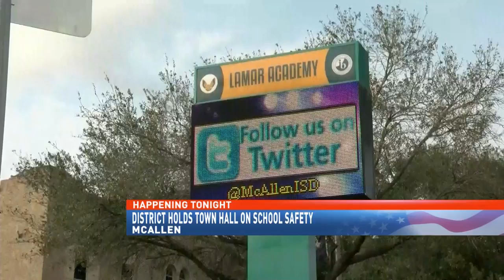District holds town hall on school safety